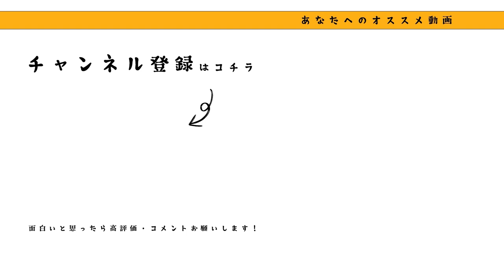『オレオレ詐欺』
出演▼
オレ：八松 海志
おばあちゃん：辰寿 広美

監督：田中 健詞
カメラ：Takumi
アシスタント：榮 汐音
脚本：澤田 純也

ポケマ初のちょっと物悲しい、でもなんだか心が洗われるような作品をお届けします✨
皆様のご意見・ご感想もお待ちしております🙌